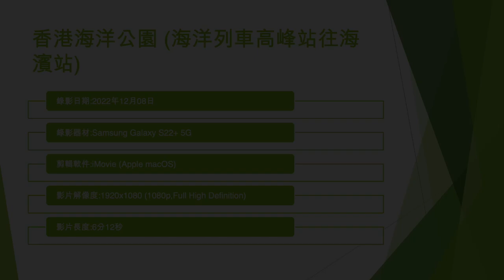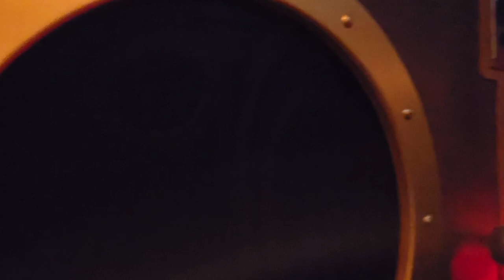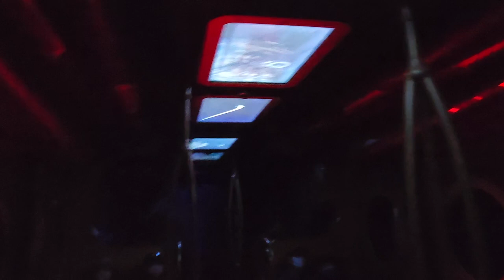香港海洋公園 (海洋列車高峰站往海濱站) - 2022年12月08日